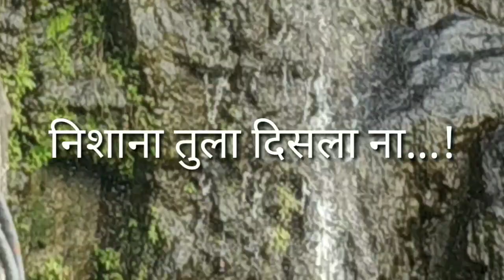निशाना तुला दिसला ना...!!!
S Dorle video's
Sanjaykumar Dorle

Nishana Tula dislana
The song is covered only for entertainment.
Not anything other purposes.
This song is created by

Song Details: Song: Nishana Tula Dislana Singer: Suresh Wadekar, Anuradha Paudwal Music: Anil Arun Lyrics: Shantaram Nandgaokar Music Label: T-Series